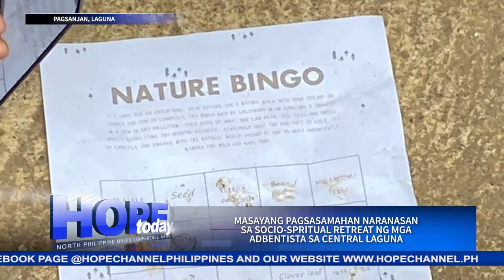Masayang pagsasamahan naranasan sa Socio- spiritual retreat ng mga Adbentista sa Central Laguna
Naging tampok na bahagi ng kanilang activities doon ang special program na kanilang inihanda para sa isang kabataang mas piniling ipangilin ang araw ng Sabbath kaysa dumalo sa kasabay na graduation ceremony sa paaralan.
Yan at ang iba pang masasayang tagpo sa kanilang retreat sa Pagsanjan, Laguna, ang balitang may pag-asang ihahatid ni Alison Añonuevo…